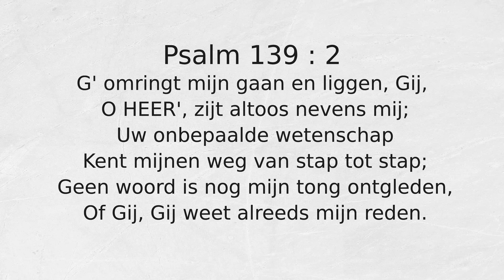Psalm 139 : 2 G' omringt mijn gaan en liggen, Gij,